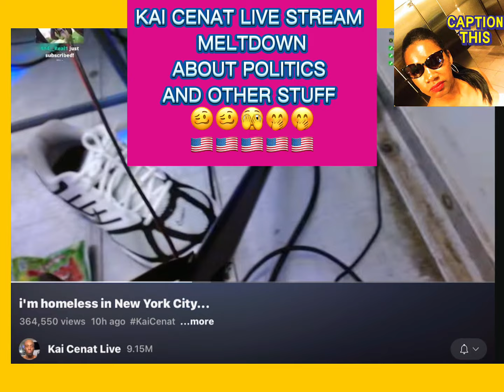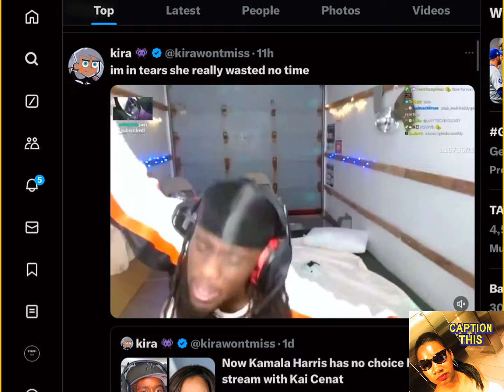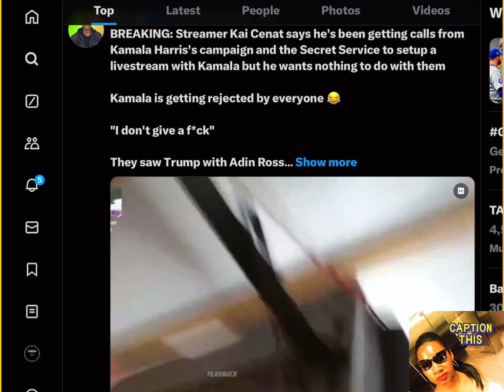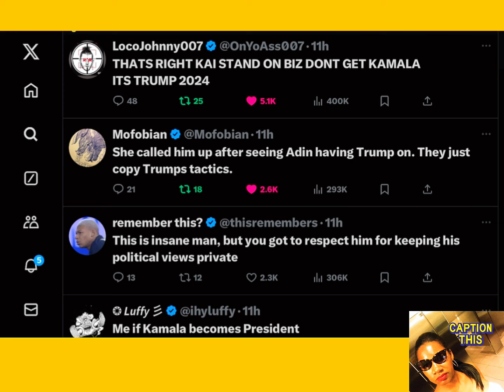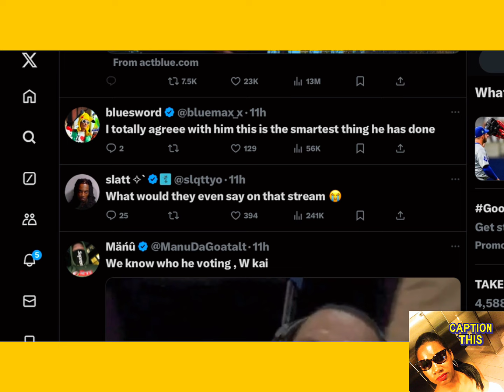⛔️BREAKING‼️VP HARRIS DID WHAT⁉️TOP STREAMER KAI CENAT, ADIN ROSS + TRUMP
‼️T-he MIXx_30 REACTS TO V.P. HARRIS TEAM & TOP STREAMER KAI CENAT + ADIN ROSS & FORMER POTUS STREAM🫢😂😂adinross